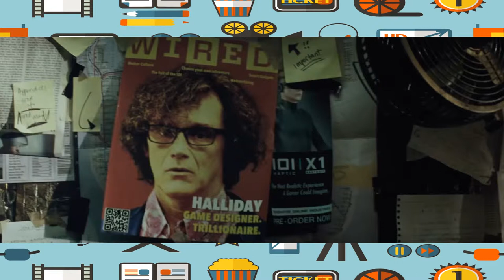Ready Player One (Parte 1) | Reseñas de películas | Alta Definición con Remo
Abril 2018 y estamos viendo el segundo gran éxito del año... Si andas por los 30's años corre al cine a ver Ready Player One, no te arrepentiras. Acá la primera parte de mi reseña.